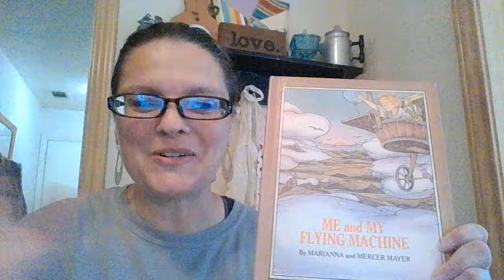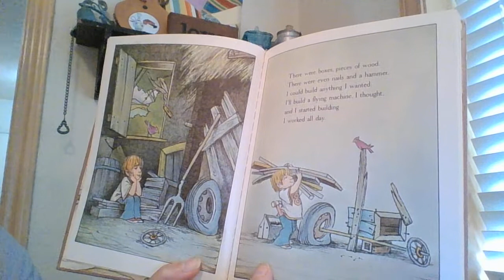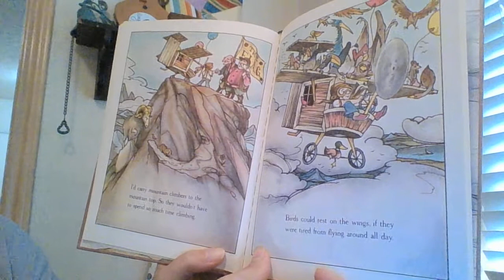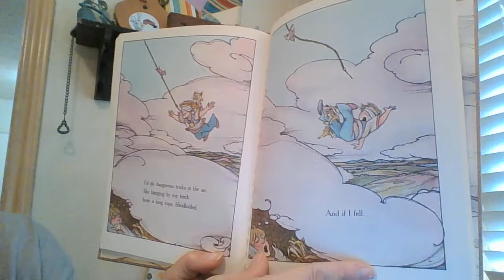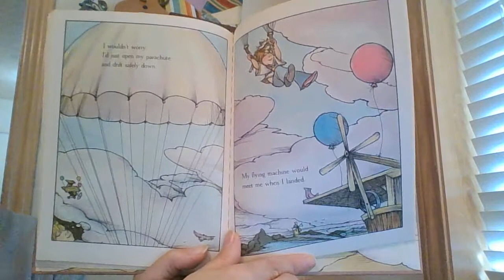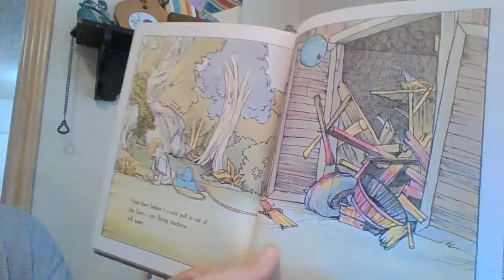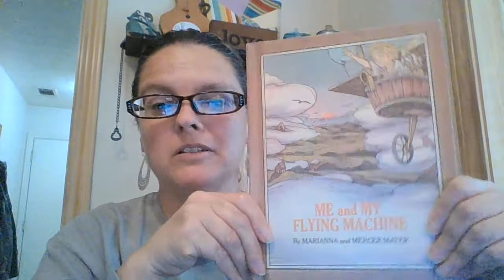Book #6 Me and My Flying Machine